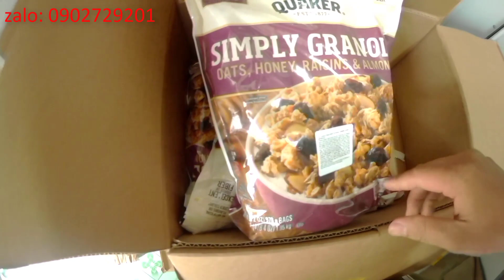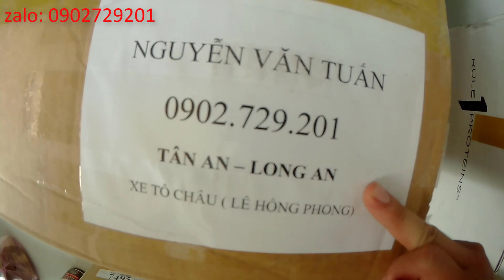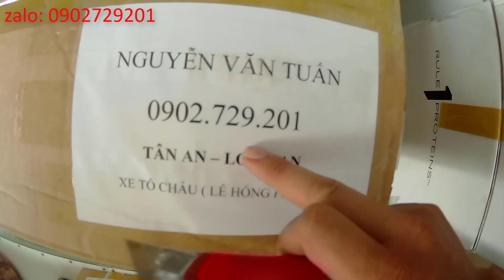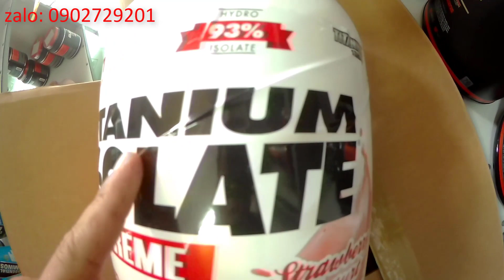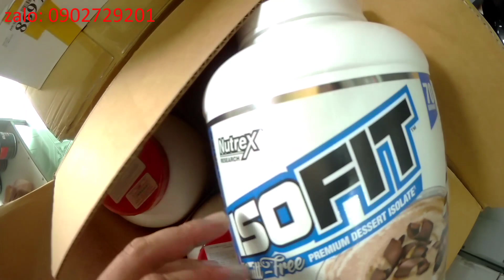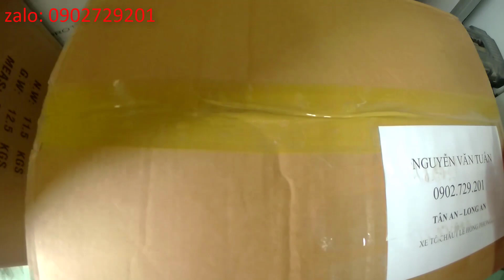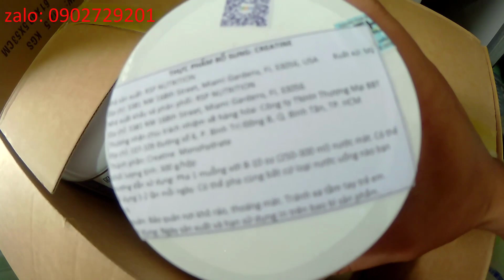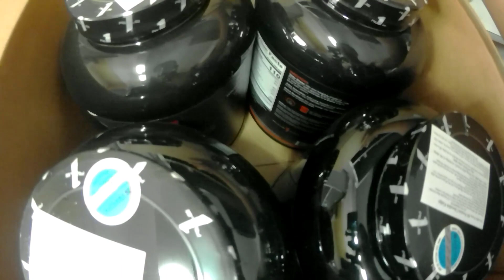Combo Khuyến Mãi Whey Iso Fit